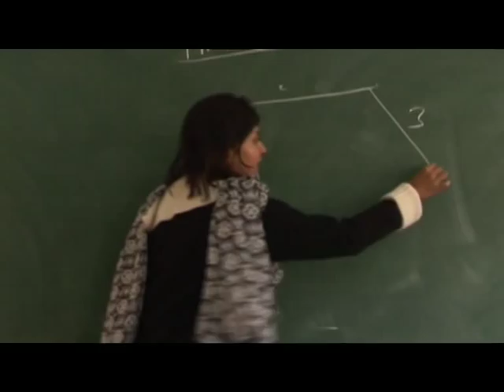MCKV 10 years.